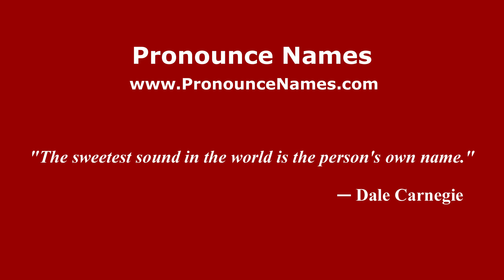How to pronounce Patricia Santos (Mexico/Mexican Spanish) - PronounceNames.com